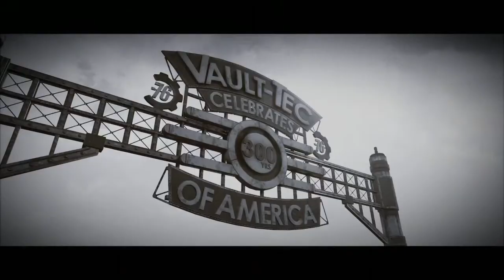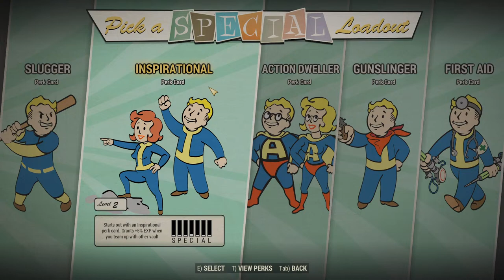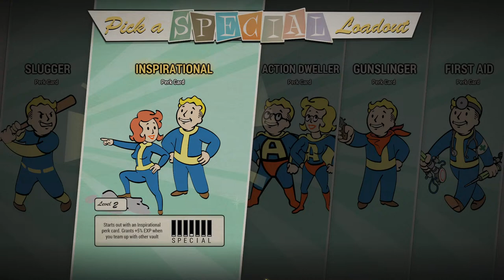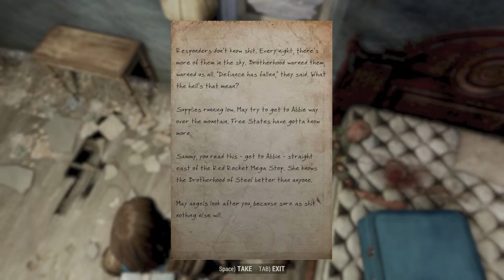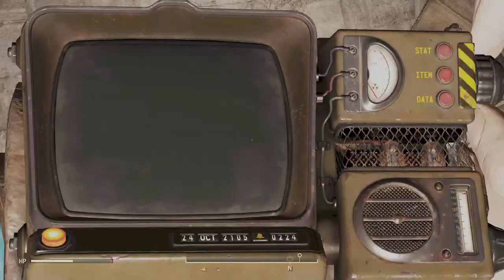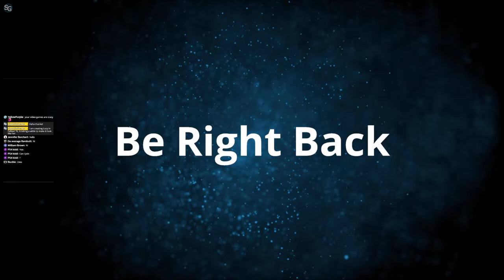🔴 LIVE | FALLOUT 76 Walkthrough Gameplay | Intro: Lucy MacLean (Character Build) - Session 1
🔴 LIVE | FALLOUT 76 Gameplay Walkthrough Live Stream on the PC in Ultra Settings.
Gameplay by Ryan (SpottinGames) on the PC.